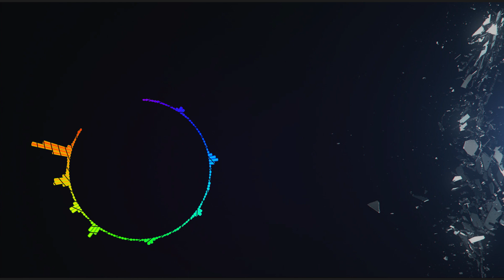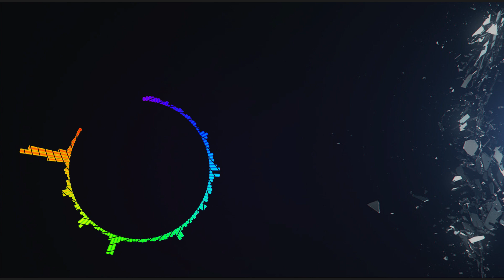Eminem Feat. Lil Wayne - No Love (Instrumental) Prod. By Just Blaze